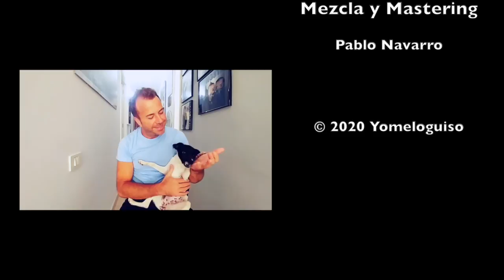Juan Dávila "No"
Desde Casa para el Mundo. Esta canción nace como fruto del aislamiento. Han sido estas circunstancias las que me empujaron a escribirla. En otra situación, probablemente habría escrito cualquier otra canción pero no ésta.
La idea de juntar a tant@s amig@s y en un solo estribillo me pareció un reto apasionante desde que apareció esa melodía en mi cabeza. Más de cuarenta Compañer@s con un talento arrollador, que quizás por una u otra razón no habrían coincidido nunca en una misma canción.
Gracias, de todo corazón, a tod@s los que participaron en este proyecto y se sumaron desde el primer momento, convirtiendo así esta canción en su canción...